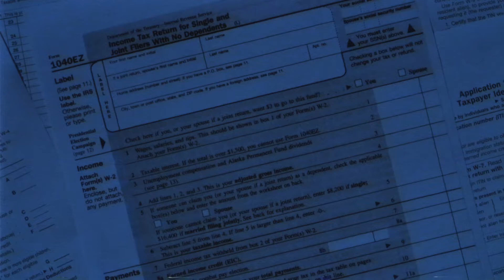"It's A Crime", Bowling Green Mitsubishi, Bluwave Productions Producer Brian Elliott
Created for Bowling Green Mitsubishi by Bluwave Productions Producer Brian Elliott
Post-Production: Patrick Adkins
Comcast Spotlight Account Executive: Christy Briley